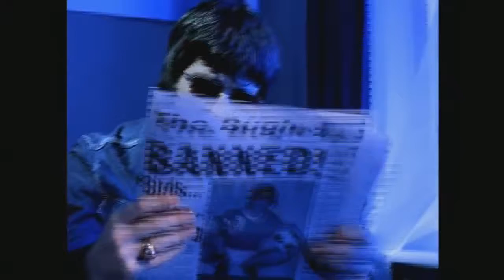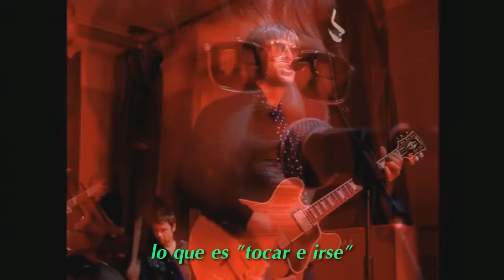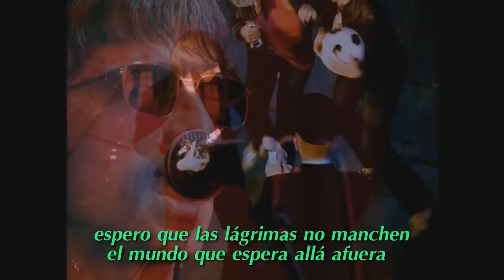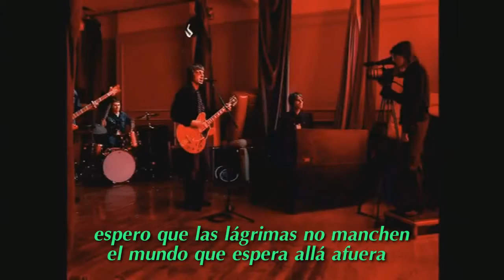OASIS - Where Did It All Go Wrong? Subtitulado Español